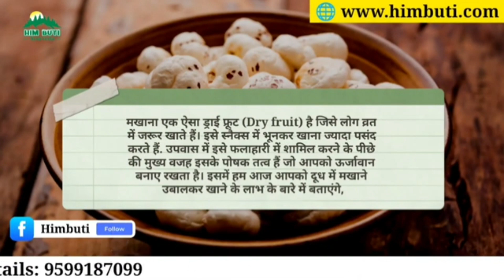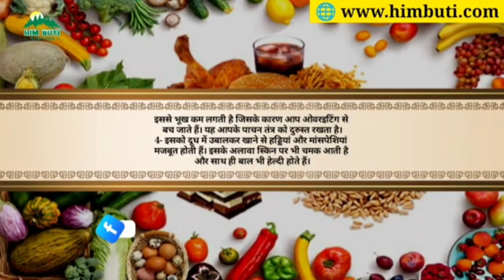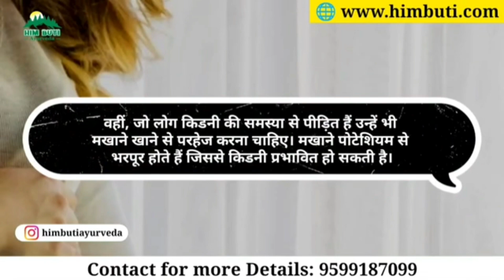Benefits of Eating Makhane | Himbuti Ayurveda Health Tips